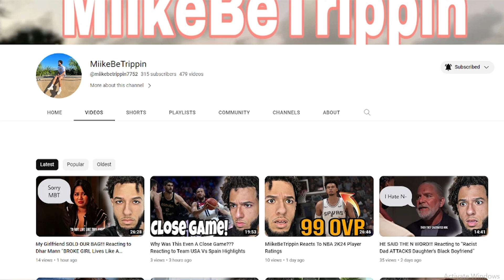WTF DID I JUST WATCH?!?! Miami Dolphins Fan Reacts To Dolphins Vs Broncos 2023 Week 3 Highlights!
Thank you guys for watching this vid and shoutout to the @NFL! If you liked the vid then like the vid! BIH BIH BIH!